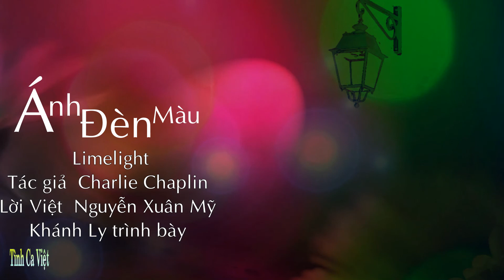Ánh Đèn Màu (Limelight) Sáng tác: Charlie Chaplin; Lời: Nguyễn Xuân Mỹ , Ca sĩ: Khánh Ly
Đời ca hát ngày tháng cho người mua vui
Đời son phấn làm mất bao ngày thơ ngây
Cùng bên ánh mầu sắc
Lạc lõng trong tiếng đàn hát đêm khuya
Rồi bao nếp răn về với tháng năm đời lãng quên rồi.

Buồn trong tiếng nhạc lắng cho đời mê say
Cười trong ánh đèn sáng cho người mua vui
Rồi khi ánh đèn tắt lặng lẽ cô đơn
Chìm theo bóng đêm, người ta lãng quên bẻ bàng.

Giờ đây vắng tan rồi, khách ra về, ơi ánh đèn
Nhìn cảnh vắng hoang tàn kiếp con ve khi cuối mùa
Nào đâu phút huy hoàng,
Phút say sưa theo tiếng đàn vui ca.

Kìa khi ánh đèn tắt ơi đời vui ca
Đời thương khóc làm mướn ánh đèn ban đêm
Nào ai biết đời sống bạc bẽo sau tiếng đàn hát trong đêm
Đời ca hát thuê Đời qua phấn son Đời sống không nhà.

Về theo nét tàn úa đâu còn duyên xưa
Người năm trước nào nhớ bóng người đêm xưa
Đời cam sống một bóng lặng lẽ cô đơn
Đời xa tiếng ca nào ai tiếc thương bẽ bàng.